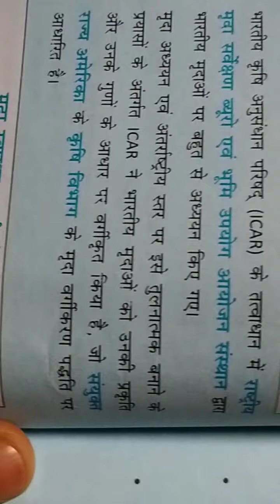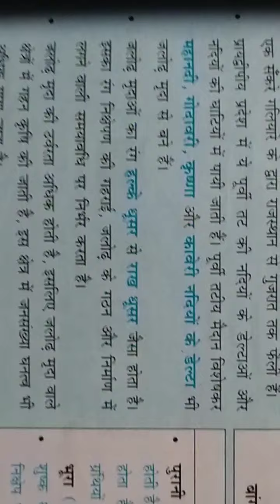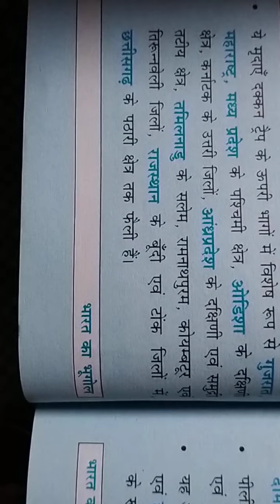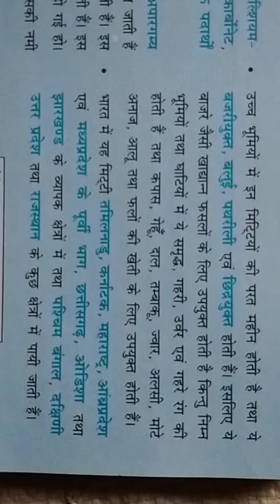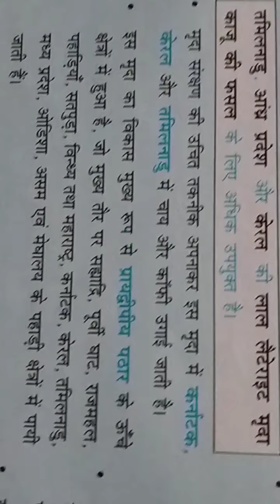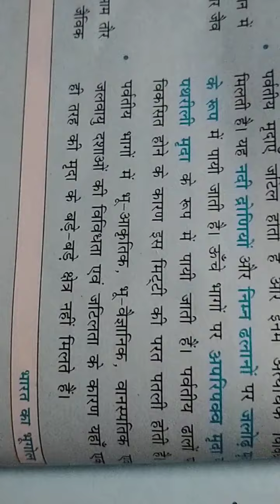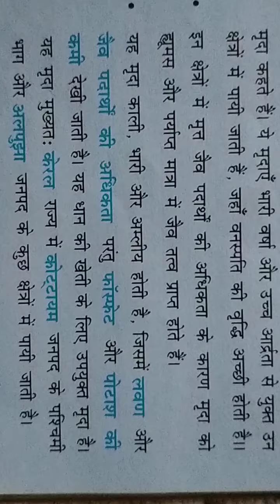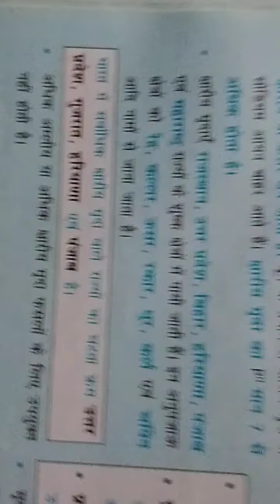अध्याय 5, मृदा भाग-2